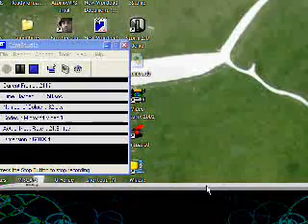Rhianna Umberella Kawata mix